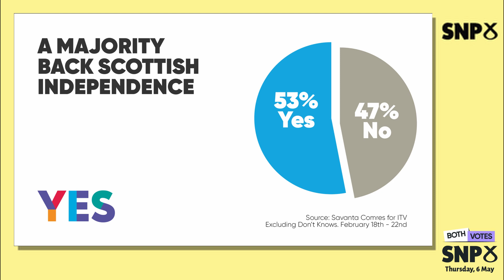Saturday 6 March 2021 - Vlog 18 - Weekly Round-up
The latest round up of events during the Parliamentary week.

With the first opinion poll warning that the Yes movement cannot be complacent.  Further confirmation from Tory Secretary of State Kwareng that it is a matter for Scotland to decide when we have a referendum.

The onus is now on us to ensure we deliver independence, and that requires an SNP majority in May.

In the absence of any Parliamentary votes, the Budget Statement foreshadowing a return to austerity dominated the business.

Also covered were the latest Covid-19 health update on travel quarantine and concerns over the cuts to international aid budgets.